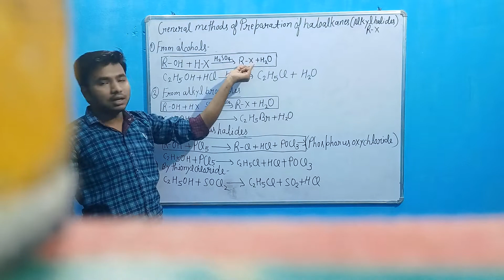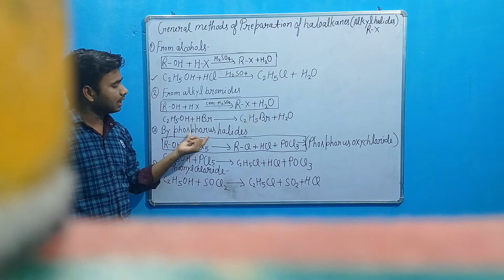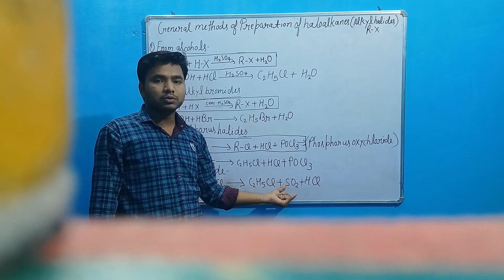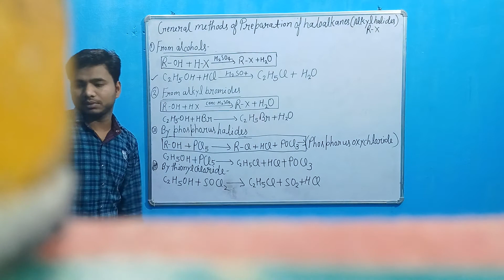Chemistry || class 12 th || Important reactions || for Board exam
important reaction for class-12th